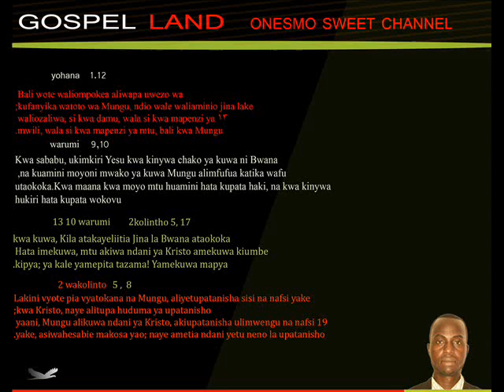SIFA NYIMBO MCHANGANYIKO.NICE MUSIC BEAT PRAISE GOSPEL LAND ONESMO SWEET CHANNEL OFFICIALLY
1 Kwa maana twajua ya kuwa nyumba ya maskani yetu iliyo ya dunia hii ikiharibiwa, tunalo jengo litokalo kwa Mungu, nyumba isiyofanywa kwa mikono, iliyo ya milele mbinguni.
 2 Maana katika nyumba hii twaugua, tukitamani sana kuvikwa kao letu litokalo mbinguni;
 3 ikiwa tukiisha kuvikwa hatutaonekana tu uchi.
 4 Kwa sababu sisi tulio katika maskani hii twaugua, tukilemewa; si kwamba twataka kuvuliwa, bali kuvikwa, ili kitu kile kipatikanacho na mauti kimezwe na uzima.
 5 Basi yeye aliyetufanya kwa ajili ya neno lilo hilo ni Mungu, aliyetupa arabuni ya Roho.
 6 Basi siku zote tuna moyo mkuu; tena twajua ya kuwa, wakati tuwapo hapa katika mwili, tunakaa mbali na Bwana.
 7 (Maana twaenenda kwa imani, si kwa kuona.)
 8 Lakini tuna moyo mkuu; nasi tunaona ni afadhali kutokuwamo katika mwili na kukaa pamoja na Bwana.
 9 Kwa hiyo, tena, ikiwa tupo hapa, au ikiwa hatupo hapa, twajitahidi kumpendeza yeye.
 10 Kwa maana imetupasa sisi sote kudhihirishwa mbele ya kiti cha hukumu cha Kristo, ili kila mtu apokee ijara ya mambo aliyotenda kwa mwili, kadiri alivyotenda, kwamba ni mema au mabaya.
 11 Basi tukiijua hofu ya Bwana, twawavuta wanadamu; lakini tumedhihirishwa mbele za Mungu. Nami natumaini ya kuwa tumedhihirishwa katika dhamiri zenu pia.
 12 Maana hatujisifu wenyewe mbele yenu tena, bali tunawapa sababu ya kujisifu kwa ajili yetu, ili mpate kuwa nayo mbele yao wanaojisifu kwa mambo ya nje tu, wala si kwa mambo ya moyoni.
 13 Maana ikiwa tumerukwa na akili zetu, ni kwa ajili ya Mungu; au ikiwa tunazo akili zetu timamu, ni kwa ajili yenu.
 14 Maana, upendo wa Kristo watubidisha; maana tumehukumu hivi, ya kwamba mmoja alikufa kwa ajili ya wote, basi walikufa wote;
 15 tena alikufa kwa ajili ya wote, ili walio hai wasiwe hai tena kwa ajili ya nafsi zao wenyewe, bali kwa ajili yake yeye aliyekufa akafufuka kwa ajili yao.
 16 Hata imekuwa, sisi tangu sasa hatumjui mtu awaye yote kwa jinsi ya mwili. Ingawa sisi tumemtambua Kristo kwa jinsi ya mwili, lakini sasa hatumtambui hivi tena.
 17 Hata imekuwa, mtu akiwa ndani ya Kristo amekuwa kiumbe kipya; ya kale yamepita tazama! Yamekuwa mapya.
 18 Lakini vyote pia vyatokana na Mungu, aliyetupatanisha sisi na nafsi yake kwa Kristo, naye alitupa huduma ya upatanisho;
 19 yaani, Mungu alikuwa ndani ya Kristo, akiupatanisha ulimwengu na nafsi yake, asiwahesabie makosa yao; naye ametia ndani yetu neno la upatanisho.
 20 Basi tu wajumbe kwa ajili ya Kristo, kana kwamba Mungu anasihi kwa vinywa vyetu; twawaomba ninyi kwa ajili ya Kristo mpatanishwe na Mungu.
 21 Yeye asiyejua dhambi alimfanya kuwa dhambi kwa ajili yetu, ili sisi tupate kuwa haki ya Mungu katika Yeye.